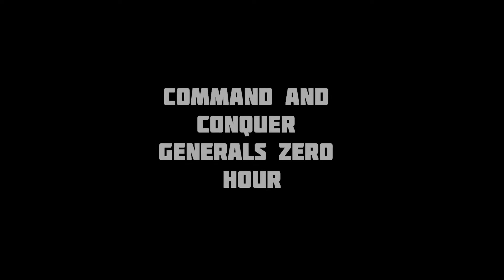C&C Generals Zero Hour - Full HD Maxed Out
Im using a lenovo z560 in this video, i5 460m, 4gb ram, 1gb dedicated nvidia 310m graphics.